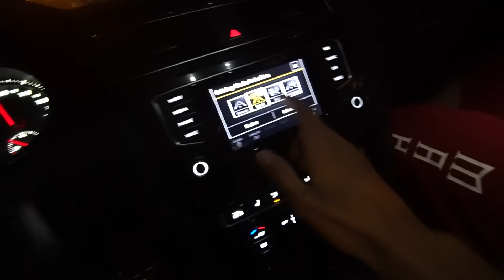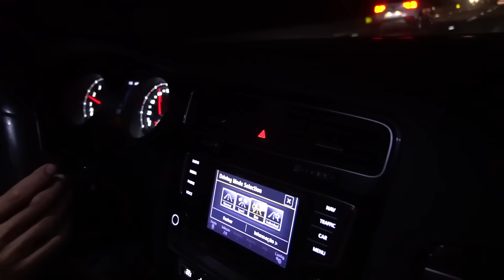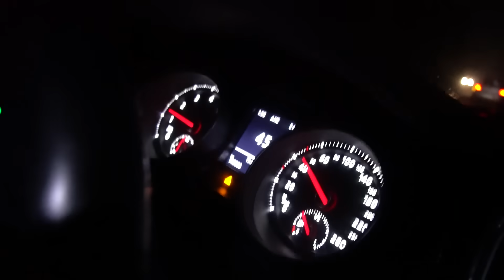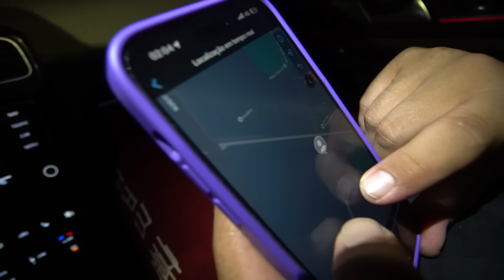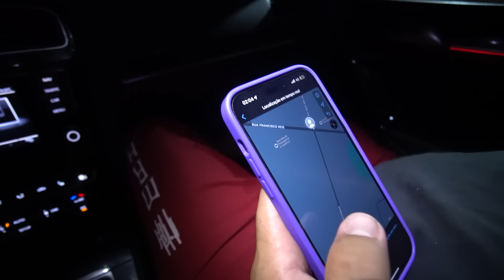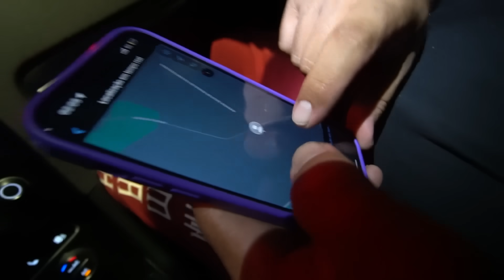SEGUI A FIORINO PELO RASTREAD0R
● Neste momento estamos perseguindo a Fiorino...